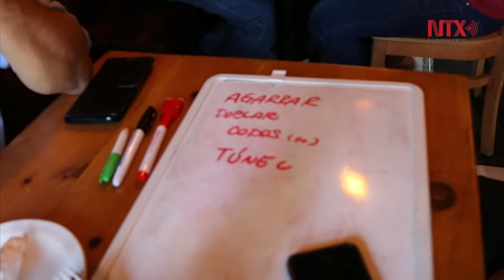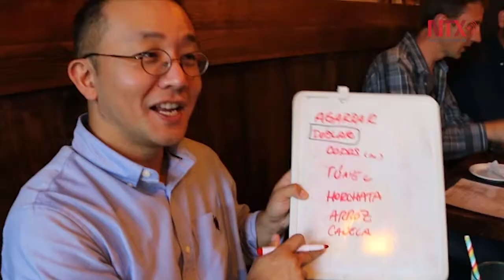Canadienses y latinos se enseñan entre sí su idioma natal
Durante dos horas el grupo Meetup de intercambio lingüístico, reúne a canadienses e hispanos para enseñarse su lengua materna unos a otros